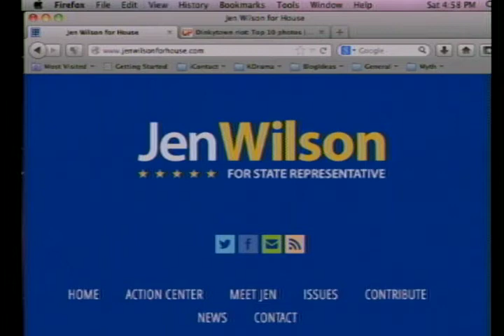Jen Wilson, Candidate for Minnesota HD51B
04/12/14 Tony interviews Jen Wilson, Candidate for Minnesota State House of Representatives in Eagan's House District 51B.